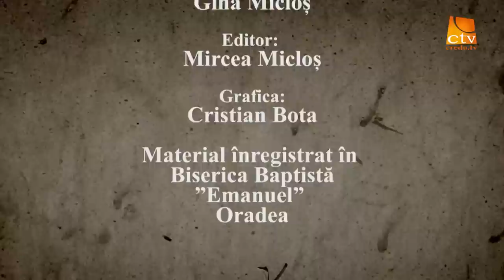Cortul Intalnirii Randy Ray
Viata lui Pavel